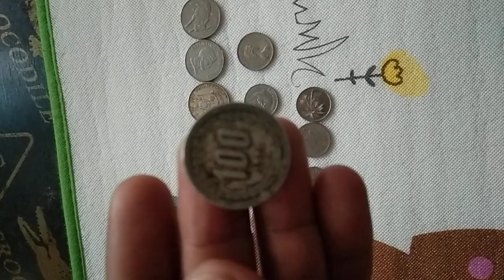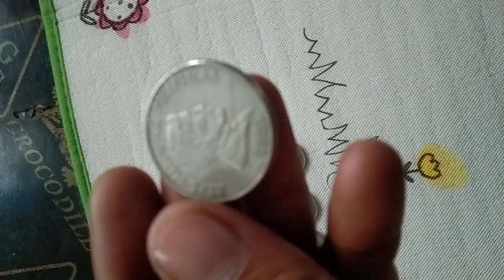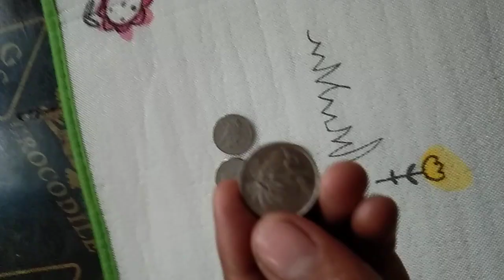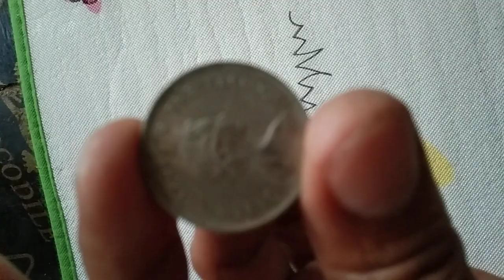Lumang barya nabebenta pala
ating alamin mga lumang barya libo at milyon Ang halaga